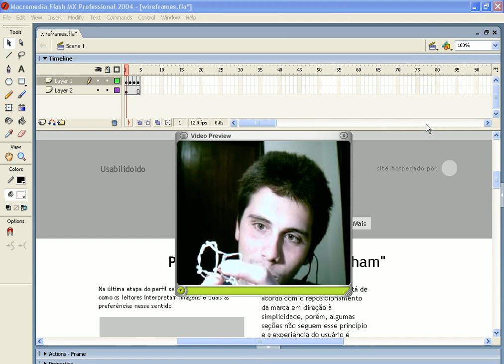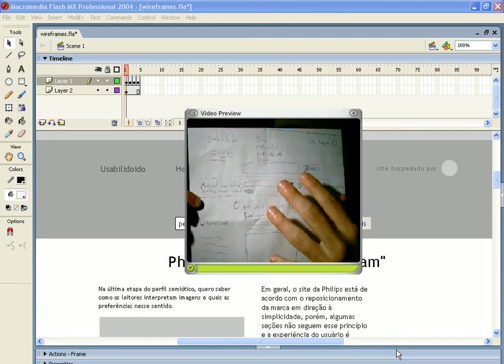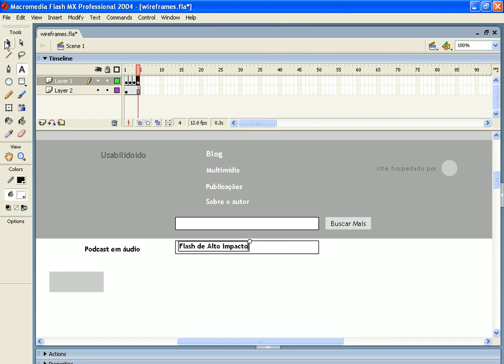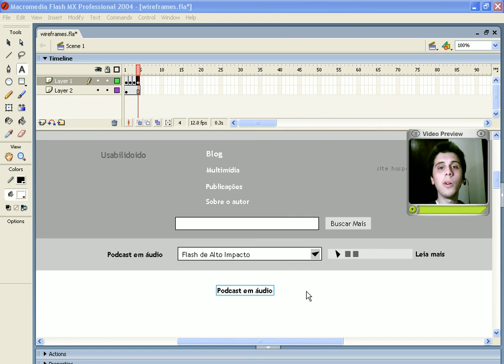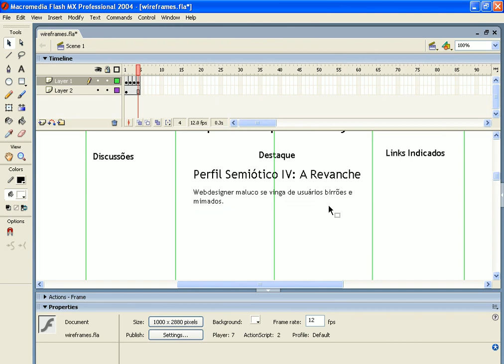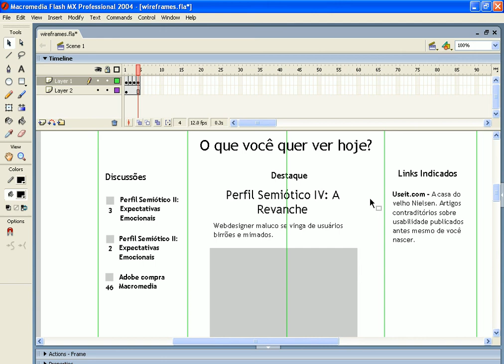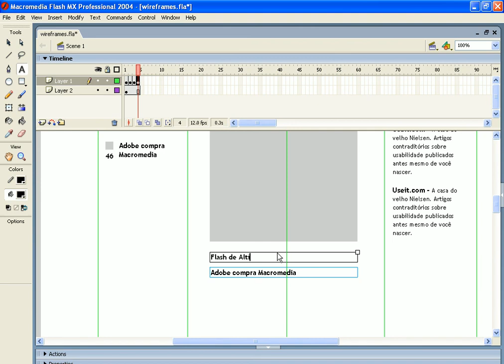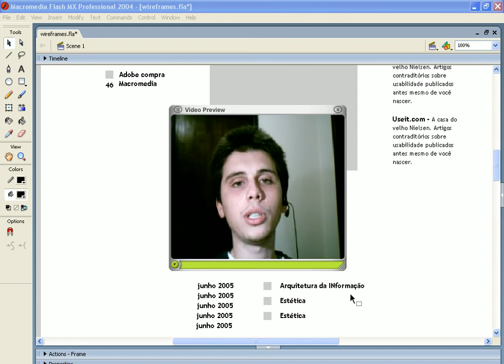Como fazer um wireframe de interface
Tutorial que gravei em 2005 mostrando como fazia wireframes de interface no Adobe Flash. Wireframes servem como uma planta baixa da interface, sendo depois substituídos por um layout acabado. O ponto principal deste vídeo não é mostrar como utilizar Flash para fazer wireframe e sim compreender o tipo de pensamento que o designer tem enquanto projeta um wireframe. Os mesmos pensamentos podem se desenvolver utilizando outros softwares mais apropriados para montar wireframes.